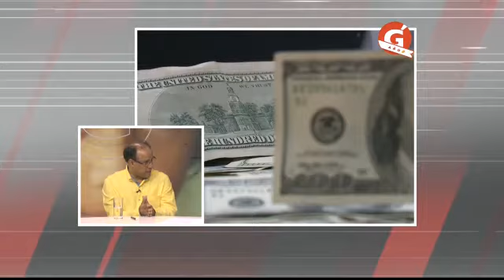Gentevé Opiniones - Desarrollo de la economía a partir de los acuerdos de paz